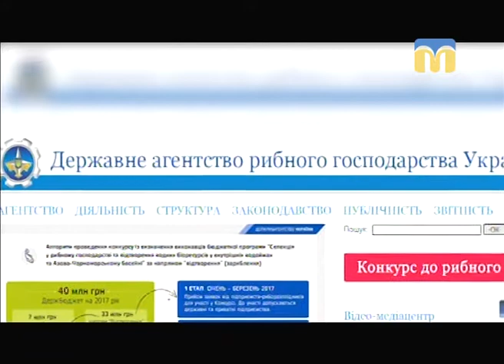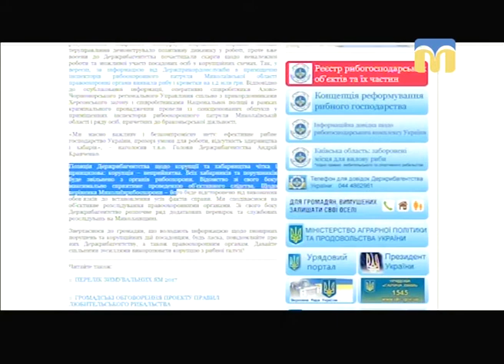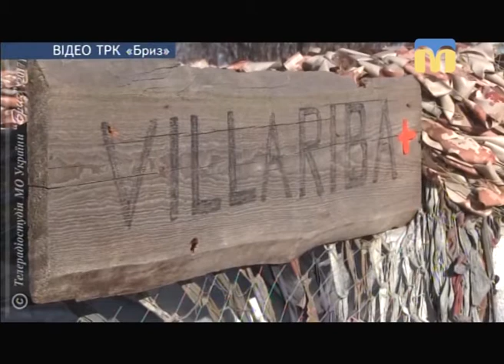Телевізійні новини Миколаївщини – 21.11.2017